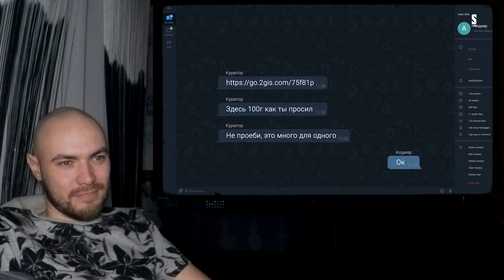SHEKER I 4 СЕРИЯ I РЕАКЦИЯ НА СЕРИАЛ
сначала смотри все серии на канале пацанов
а потом смотри реакции, чтоб все было по чесноку, понял?